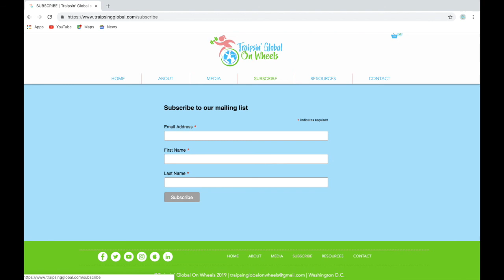TGOW ENVS Podcast #5: Sheldon Whitehouse, Senator of Rhode Island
Sen. Sheldon Whitehouse is the Junior Democratic Senator of Rhode Island. He has been in office since 2007.

A graduate of Yale University and the University of Virginia School of Law, Sen. Whitehouse served as Rhode Island’s U.S. Attorney and state attorney general before being elected to the Senate, where he serves on the Finance Committee, the Judiciary Committee, the Environment and Public Works Committee, and the Budget Committee.

He and his wife Sandra, a marine biologist and environmental advocate, live in Newport.  They have two grown children.

Subtitles: Lauren Brown